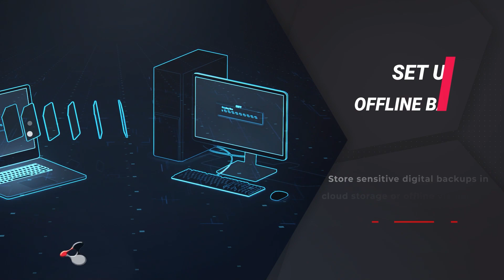Holiday Cyber Security Tips To Try Before The Year Ends